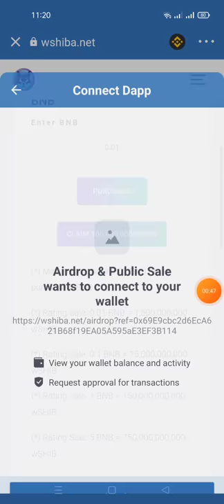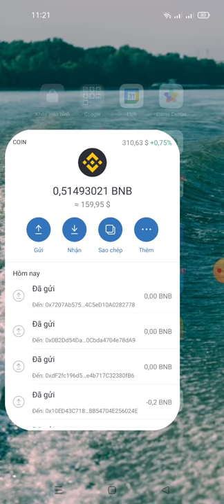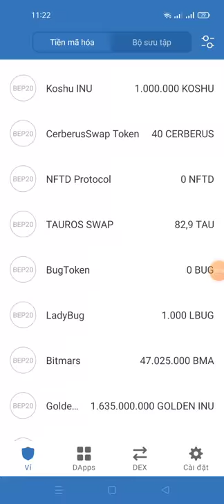Aidrop Claim FREE WSHIB(động vật đáng yêu)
Link claim

contract wshiba
0x7207Ab575daDD6025e2B334424C5eD10A0282778

Links claim 250.000 Wcanano

Contact Wcanano
0xdf2fc196d57f7e3736daaab1de4b717c32380fb6
Links claim 888.888,888 dogyarmy

Contract dogy

0x0b2dd54daecd2915a4cefb3110cbda4704e78da9